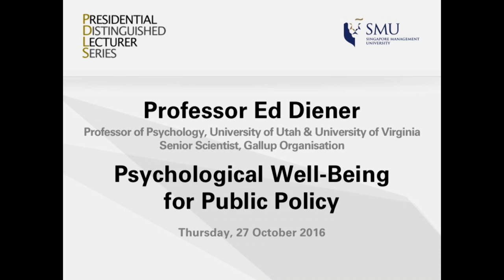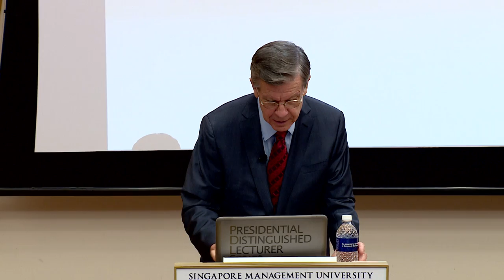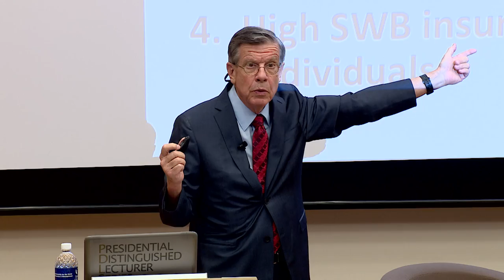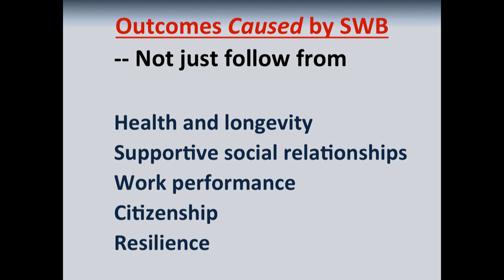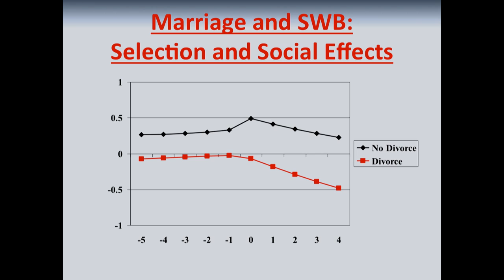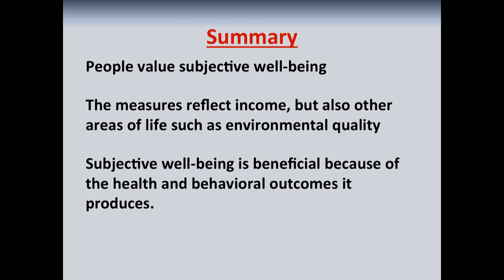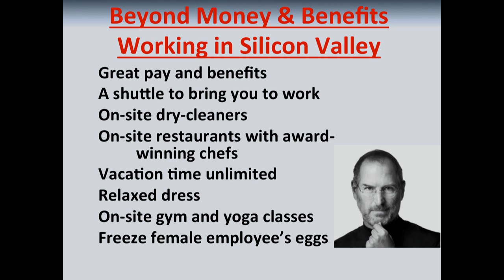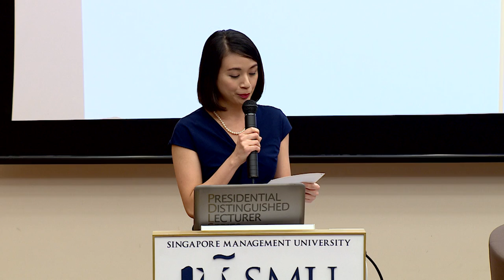SMU PDLS: Psychological Well-being for Public Policy - Ed Diener | Lecture on 27 Oct 2016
Professor Ed Diener, who is also known as “Dr Happiness”, shared his insights on the need for national accounts of well-being and the policies which can positively impact societies in these areas, at the SMU Presidential Distinguished Lecturer Series on 27 Oct 2016.

Professor Diener is a Professor of Psychology at the University of Utah and the University of Virginia, a Senior Scientist at the Gallup Organisation, and recipient of numerous prestigious scholarly awards.

for details of future talks in our Presidential Distinguished Lecturer Series.